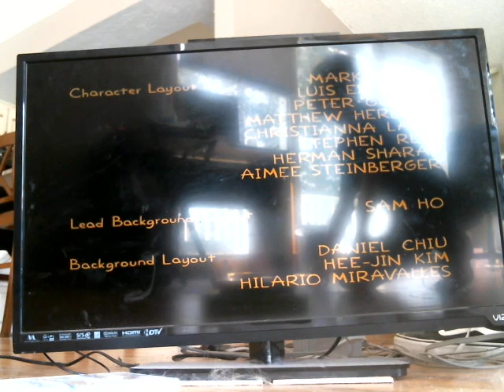The Simpsons Closing Credits (Christmas Version)